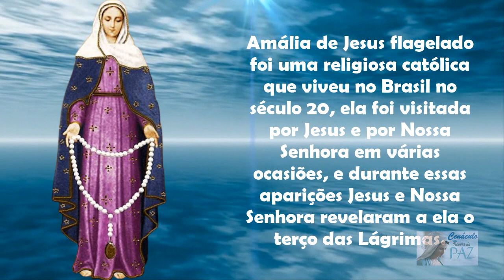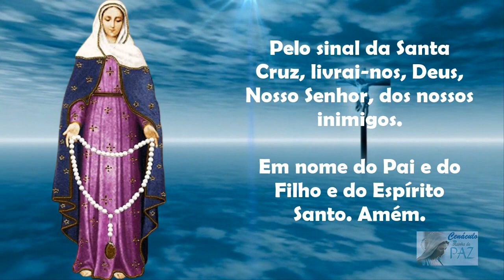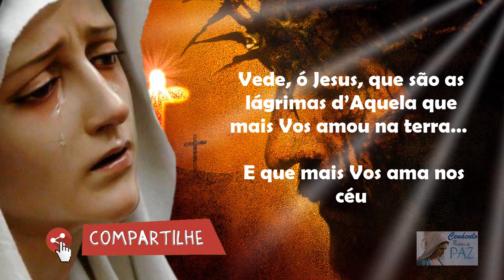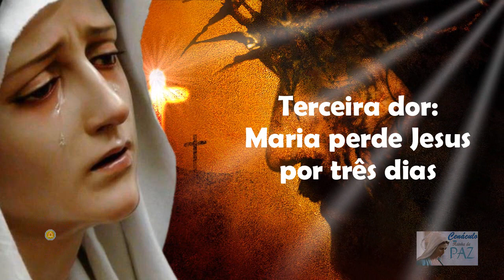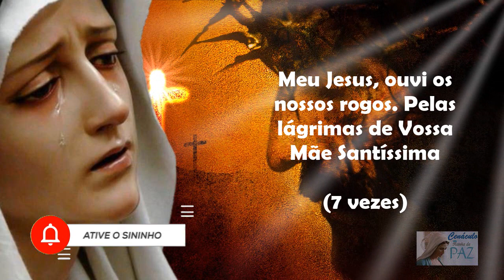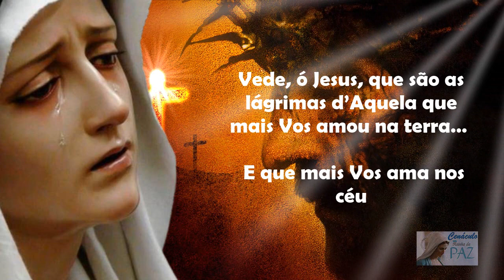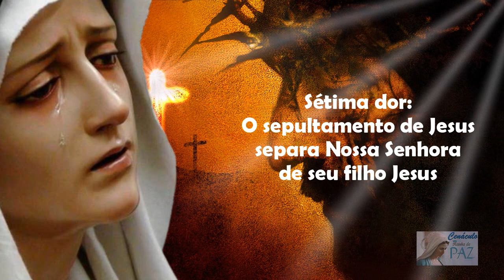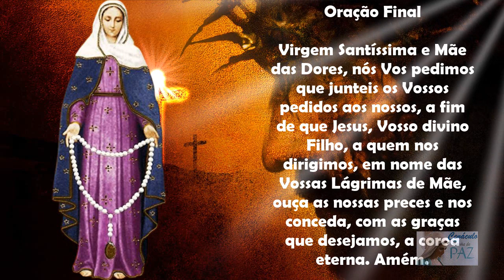Terço das Lágrimas de Nossa Senhora - Coroa Das Lágrimas de Maria (Quarta, 12/07/2023)